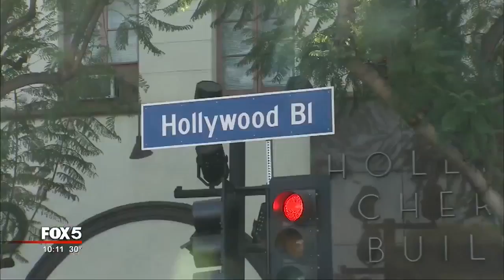Bulldogs fans take over downtown Los Angeles